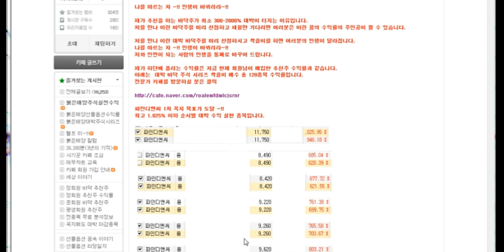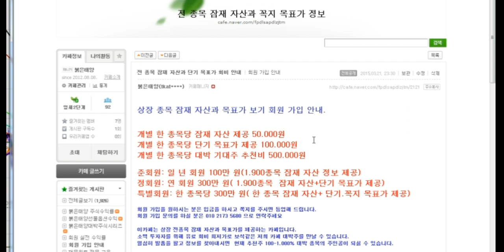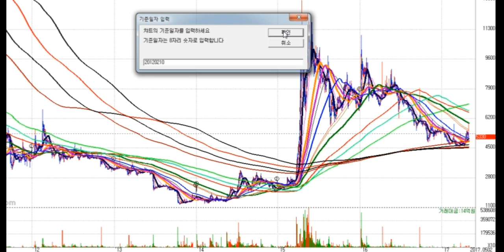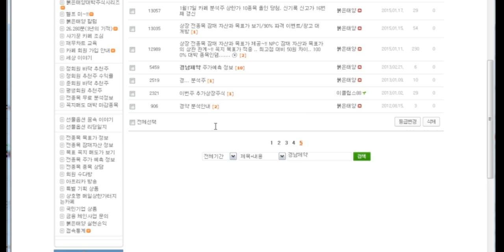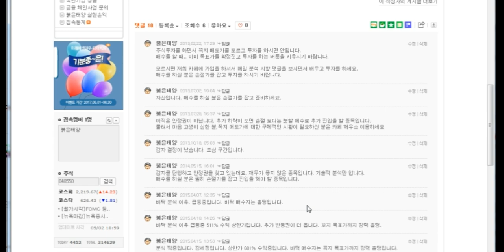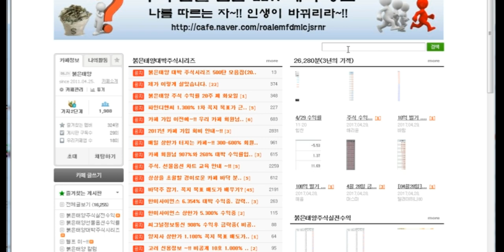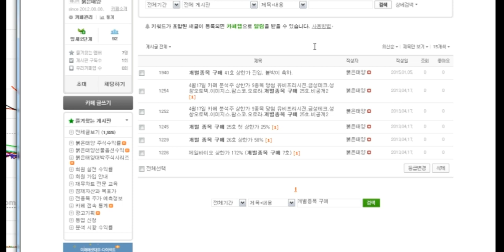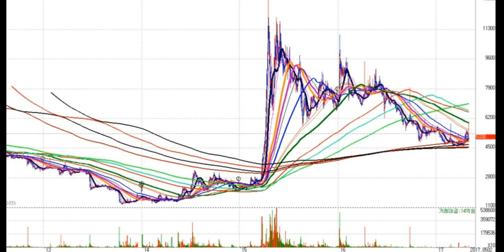경남제약 1.000% 대박 주식시리즈146탄